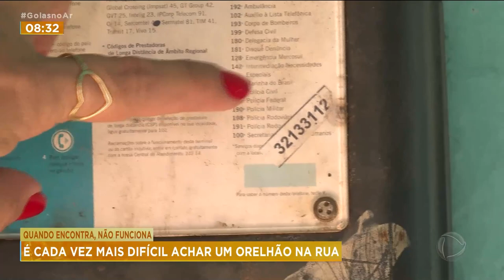É CADA VEZ MAIS RARO ENCONTRAR ORELHÕES DAS RUAS DE GOIÂNIA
SÓ OS MAIS VELHOS VÃO LEMBRAR. OS ORELHÕES, AQUELES TELEFONES PÚBLICOS QUE FICAVAM ESPALHADOS POR TODO CANTO NA CIDADE HÁ UNS ANOS ATRÁS, HOJE SÃO RARIDADE. OS POUCOS QUE AINDA EXISTEM NÃO FUNCIONAM. SERÁ QUE ALGUEM DÁ FALTA?